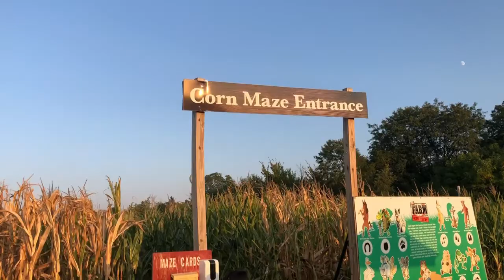Abbey Farm Aurora, IL